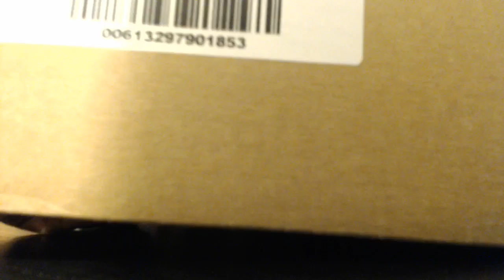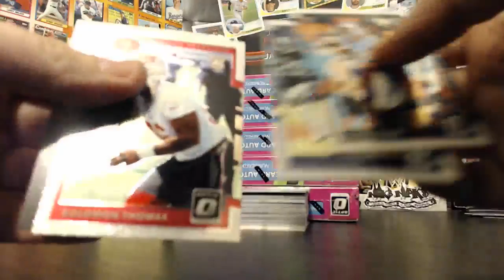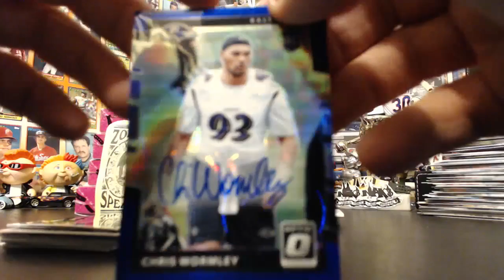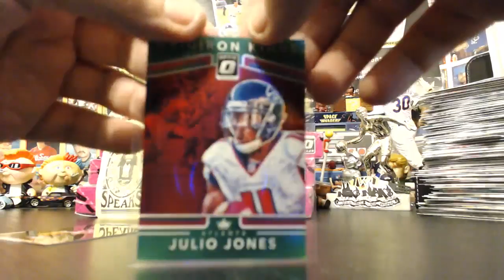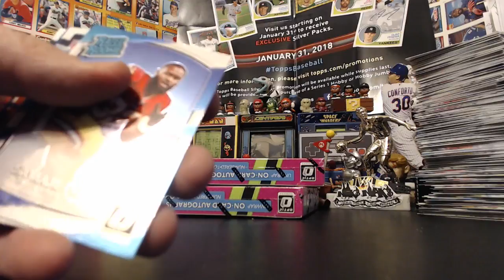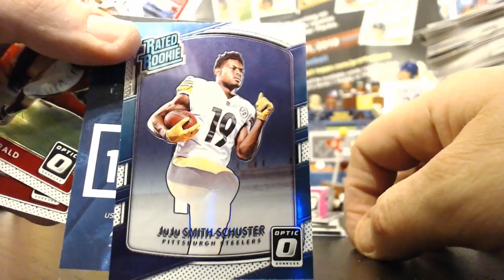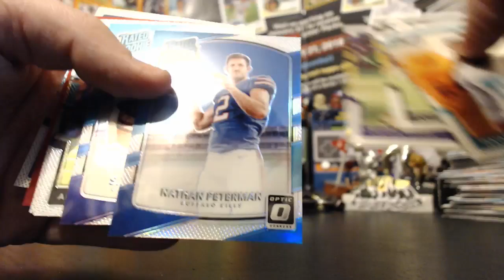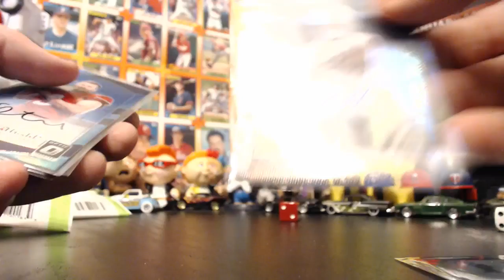2017 OPTIC FB 6BOX BREAK #3 THURSDAY 12/28/2017